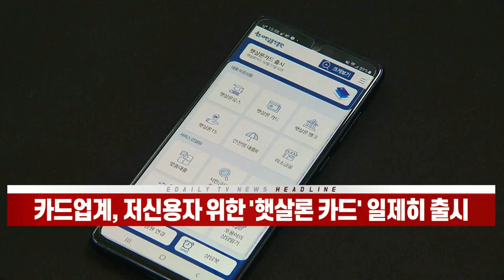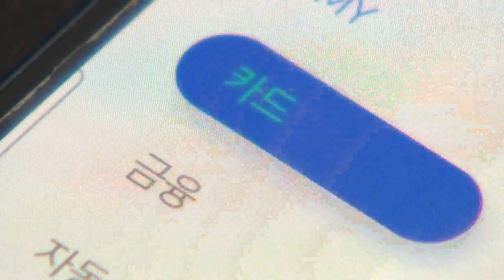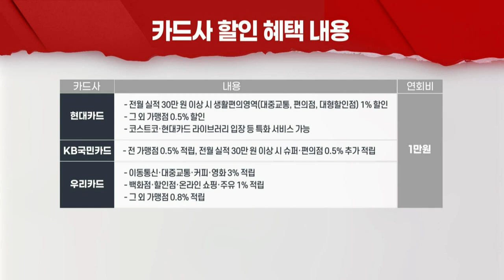카드업계, 저신용자 위한 ‘햇살론 카드’ 일제히 출시 (20211027)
- 6개 카드사 햇살론 카드 발급... 최대 한도 200만원